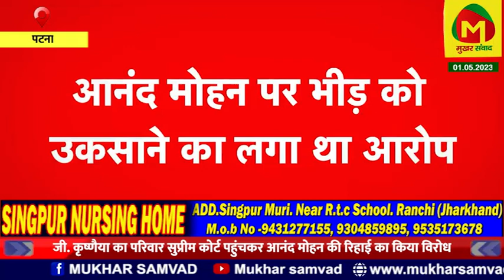आनंद मोहन की रिहाई का मामला पहुंचा सुप्रीम कोर्ट, 8 मई को सुप्रीम कोर्ट में सुनवाई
आनंद मोहन की रिहाई को लेकर राजनीतिक हलके ही नहीं बल्कि न्यायिक हलकों में भी चर्चा

notification.